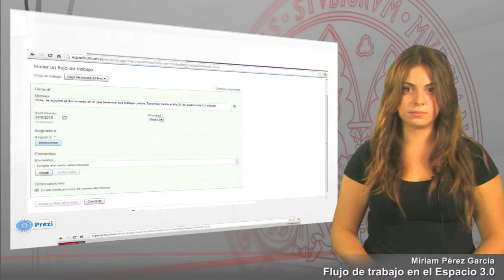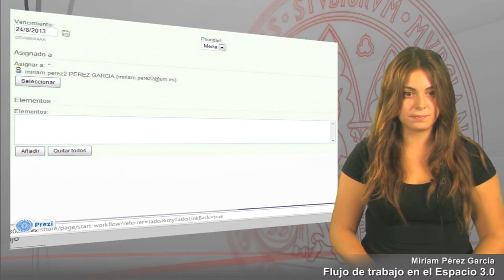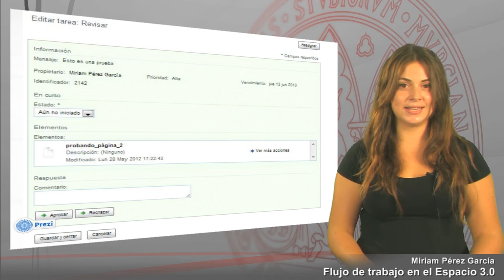Espacio 3.0- 05 flujo de trabajo